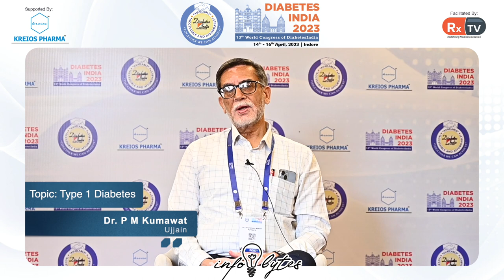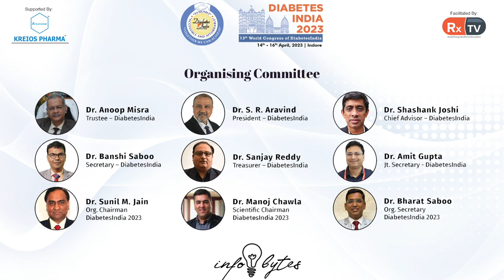Dr. P M Kumawat on Topic: Type 1 Diabetes | Info Bytes | Diabetes India 2023